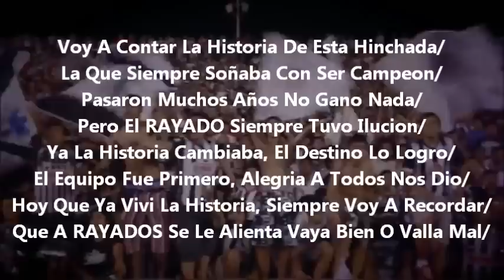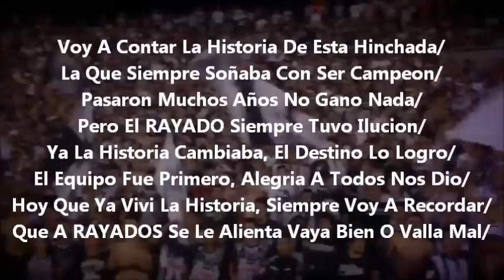La Adiccion - Voy A Contar La Historia De Esta Hinchada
LETRA.
MTY LOKO APA
MTY NUNCA SOLO
MTY MI UNICO AMOR
MTY UN UNICO SENTIMIENTO
MTY LADRON DE MI CEREBRO